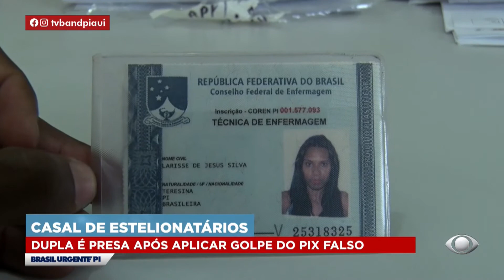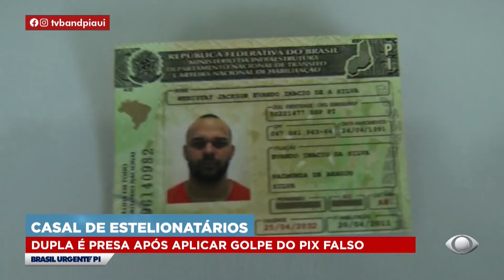Dupla é presa após aplicar golpe do pix falso